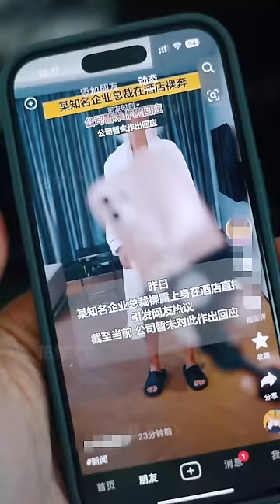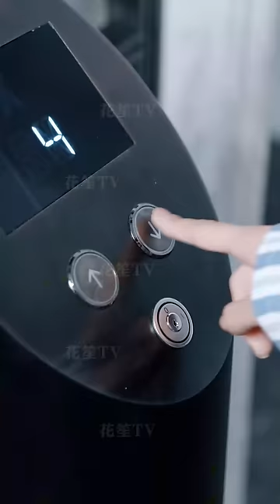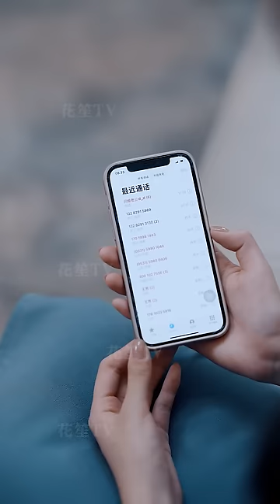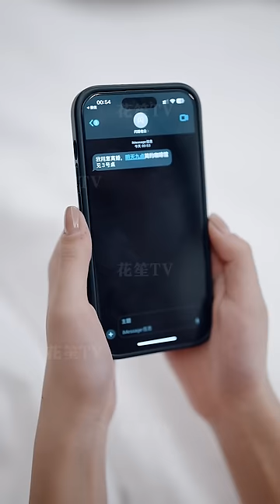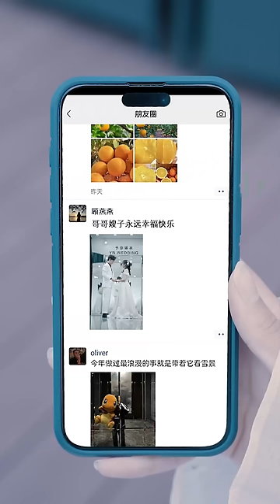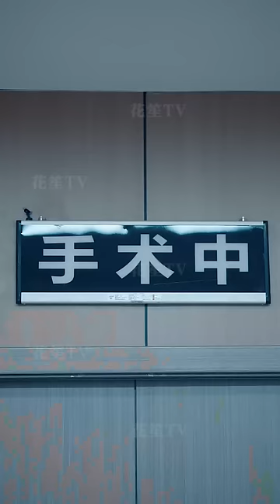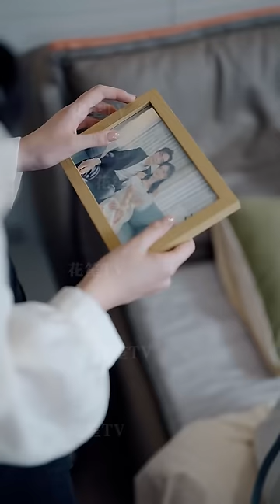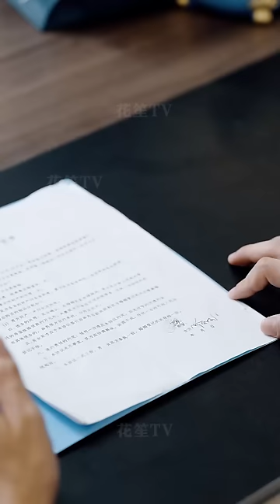【Multi Sub】[FULL|闪婚后,总裁跪地唱征服] 為閨蜜出頭報復渣男卻走錯房間，向晚嚇得落荒而逃...然而他们的緣份才剛開始！sweetlove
【大綱】向晚為閨蜜出頭，準備給閨蜜的人渣男友一個教訓，卻走錯房間，害得顧純硯丟盡了臉面，向晚嚇得落荒而逃。第二天面試秘書，發現顧純硯就是總裁。此時的她還不知道顧純硯還是自己不曾見面的閃婚老公，而顧純硯也不知道這個害得自己丟盡了臉面的女人是自己的老婆。
【男主角】王晨鵬
【女主角】伍怡橋